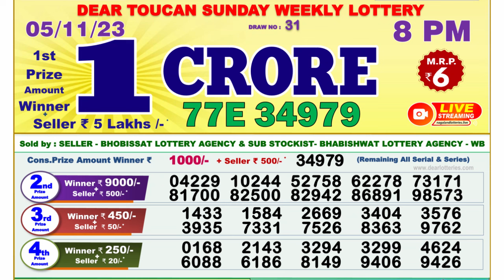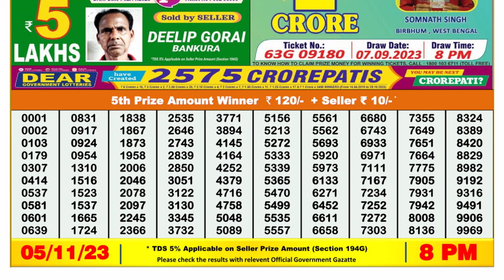Dear Lottery Sambad 8pm today 05.11.23 Nagaland State Lottery Result